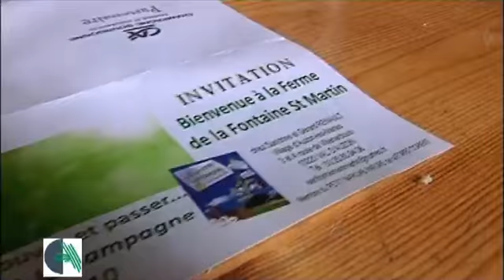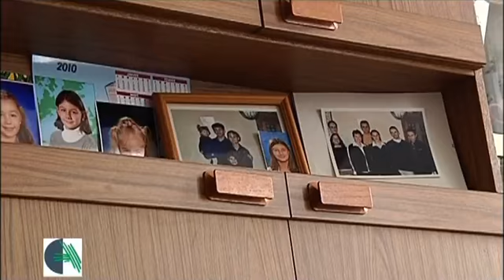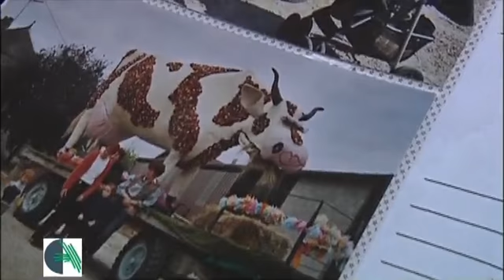Un dimanche à la campagne : Les fidèles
Zoom sur l'opération « Un dimanche à la campagne » qui s'est déroulé le 28 avril 2010. Ce jour-là, 25 000 visiteurs se déplacent dans les fermes auboises qui ouvrent leur portes, montrent leur métier et leur savoir-faire. Rencontre avec 3 familles très différentes qui ont en commun de ne jamais rater ce rendez-vous. Reportage issu de l'émission « Terres de l'Aube » réalisé en partenariat avec la télévision locale Canal 32 en avril 2010 (plus d'informations